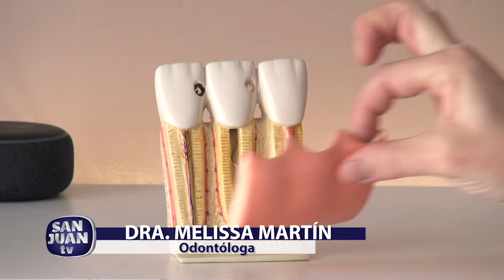La Salud de tu Sonrisa San Juan TV 30 Nov 2021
Armonía